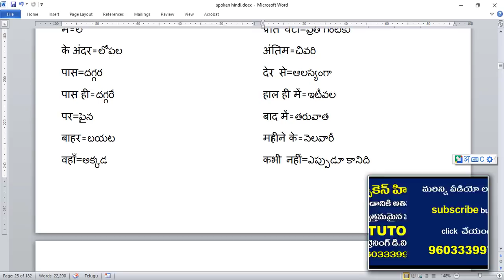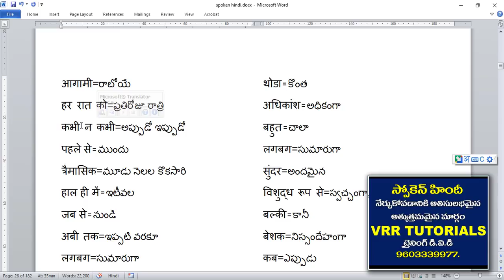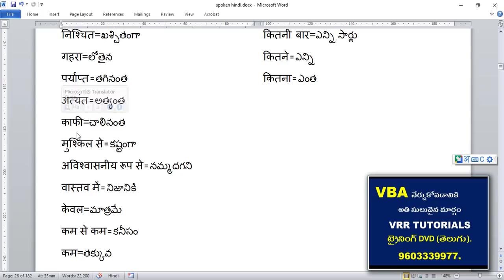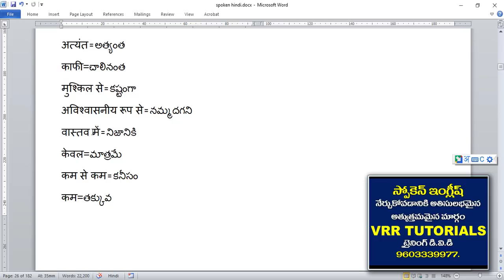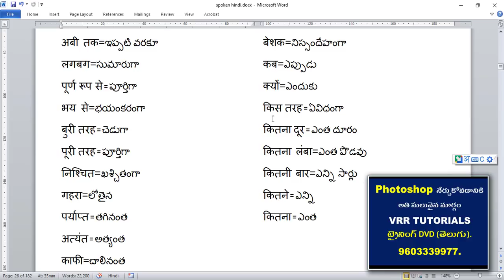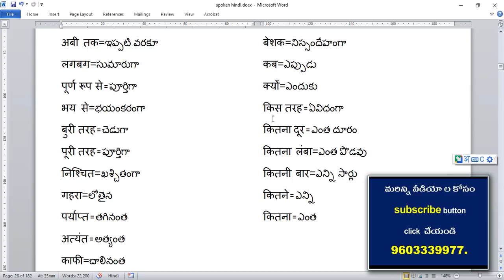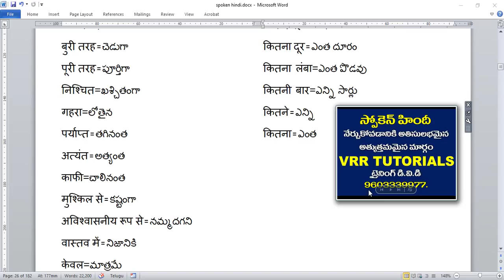spoken hindi through telugu part 10_2 | kriya visheshan in hindi | adverbs in hindi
Learn Hindi with VRR TUTORIALS: क्रियाविशेषण (Adverbs)

Expand your Hindi vocabulary and expression! This video explores क्रियाविशेषण (Kriyavisheshan) - adverbs. We'll explain how adverbs function in sentences, how they modify verbs, adjectives, and other adverbs, and provide diverse examples to help you use them effectively.

Why learn Hindi with VRR TUTORIALS?

10+ years teaching Hindi and English to Telugu speakers
1000s of successful students
Highest-rated institute on Google and YouTube
Personalized live sessions
Authors of Spoken Hindi books

spoken hindi through telugu part 10_2
in this video you can learn a list of adverbs in hindi

1000 c language programs | C Language tutorials in telugu

Software Courses

3ds max tutorials in telugu